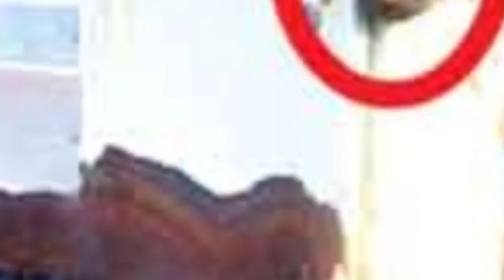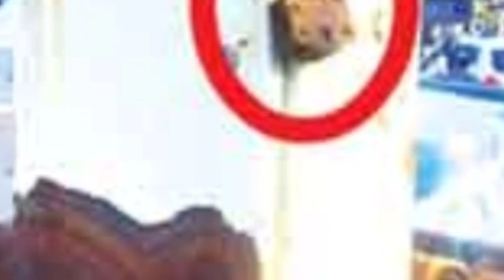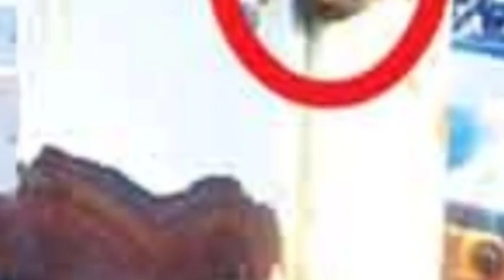কাল আসছেন বরাকে l শিলচর সদরঘাটে l টেট শিক্ষকদের l দুই পুত্র পুলিশের জালে l মাকে অস্বীকার l Barak